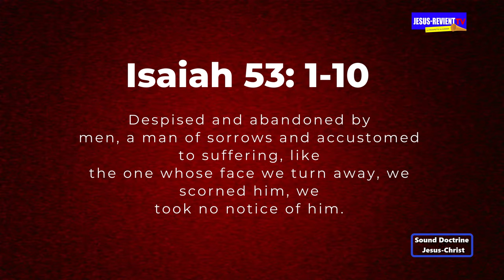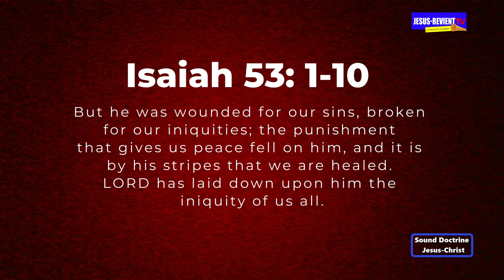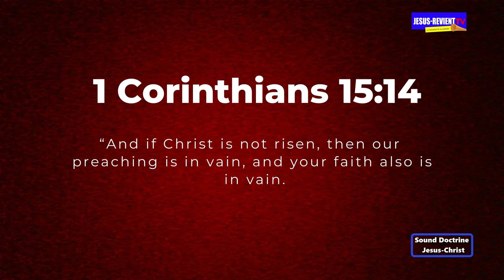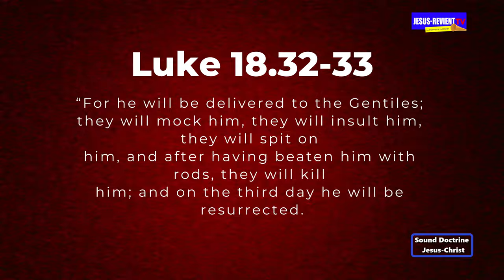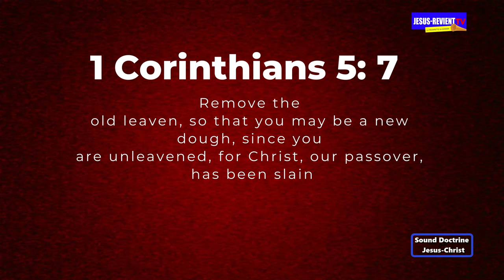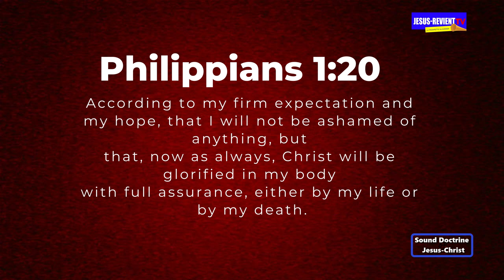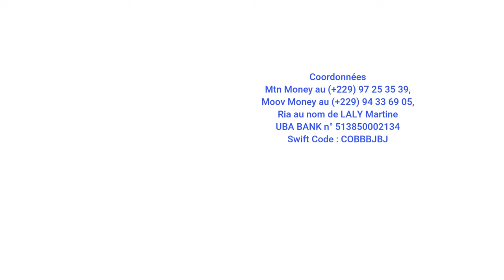🟦SOUND DOCTRINE IN ENGLISH◾️PART 2/: The death and resurrection of Jesus Christ / PAST SAMUEL